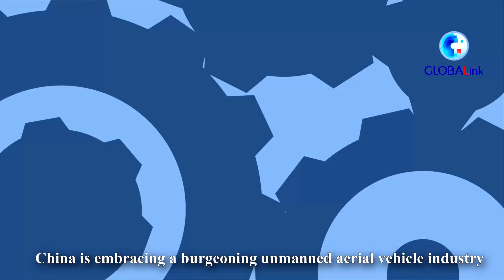GLOBALink | China sees large UAV industry take off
China is embracing a burgeoning unmanned aerial vehicle (UAV) industry. Here comes the maiden flight of a new member of the renowned Wing Loong UAV family